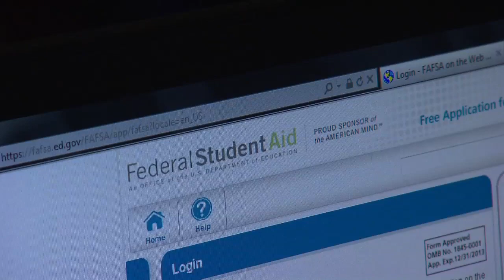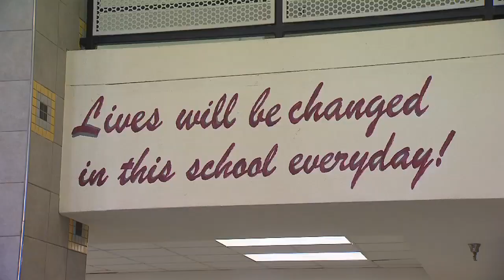College Zone at Maplewood High School | American Graduate | NPT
One high school principal is trying to change the culture of his school and put college on his student's minds everyday.